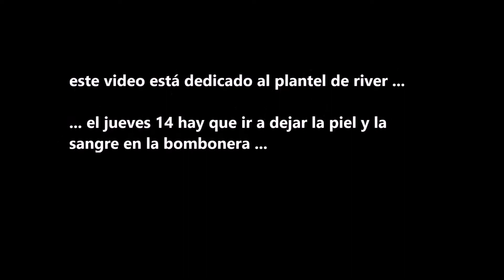Yo soy del gallinero + ingreso equipo | River 1 vs Boca 0 | 2015 Copa Libertadores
Ingreso de River en el partido de ida vs Boca en los octavos de final de la Copa Libertadores 2015, jueves 7 de mayo de 2015.

hay que dejar la piel y la sangre en la bombonera ...